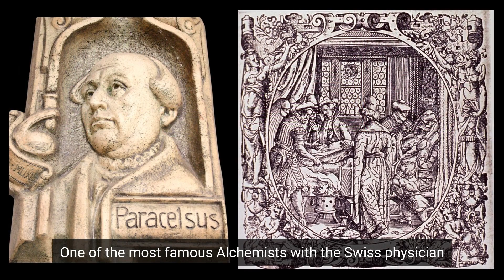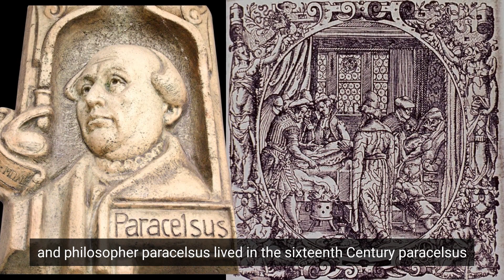Atlantis Secret to Immortality Reveals EverythingYou Need To Know | Emerald Tablets of Thoth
Have you ever heard of Atlantis? Atlantis Secret to Immortality Reveals EverythingYou Need To Know of the Emerald Tablets of Thoth. It is a lost city that has captivated the minds of scholars and adventurers alike for centuries. Atlantis was first mentioned by the ancient Greek philosopher, Plato, in his dialogues, Timaeus and Critias. He described it as a powerful and advanced civilization that vanished beneath the sea in a single day and night of catastrophic earthquakes and floods.
Legend has it that Atlantis was home to a remarkable substance known as the Philosopher's Stone, which was believed to hold the key to immortality. This legendary stone was said to have the power to transmute base metals into gold, as well as to cure any disease and grant eternal youth and life.

But what is the Philosopher's Stone, and does it really exist? Well, many alchemists throughout history have searched for it, hoping to uncover its secrets. It was also the inspiration for the Harry Potter series, where it was depicted as a powerful magical object that could grant its possessor eternal life.

The Emerald Tablet which was an ancient artifact. Believed to contain the secrets of the universe and the key to unlocking the Philosopher's Stone. The tablet is said to have been created by the legendary figure, Hermes Trismegistus, who was known as the father of alchemy.
The Emerald Tablet is inscribed with a series of enigmatic phrases, written in cryptic symbols that have puzzled scholars for centuries. One of the most famous lines from the tablet is "As above, so below," which has been interpreted to mean that the microcosm reflects the macrocosm, and that the universe is a mirror of the human soul.
But what is the connection between the Emerald Tablet and the Philosopher's Stone? Well, some scholars believe that the tablet contains a recipe for creating the stone, while others think that it holds the key to understanding the nature of reality itself.